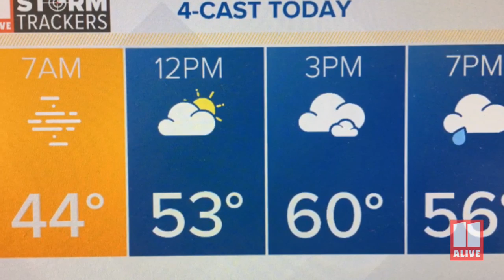Fog Advisory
Dense Fog Advisory